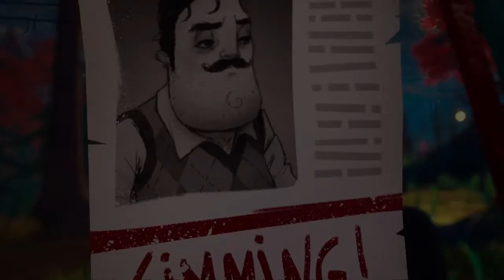Heloł Nejbor tylko że gra się wyłączyła